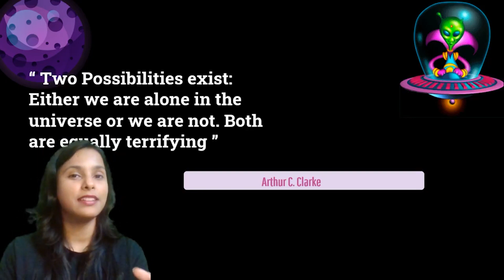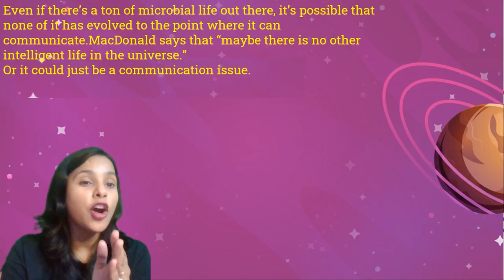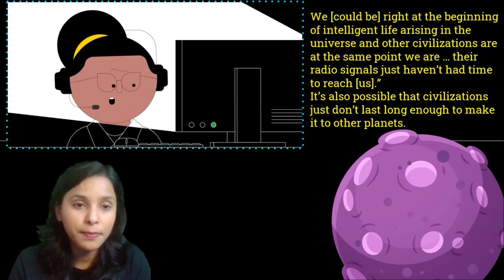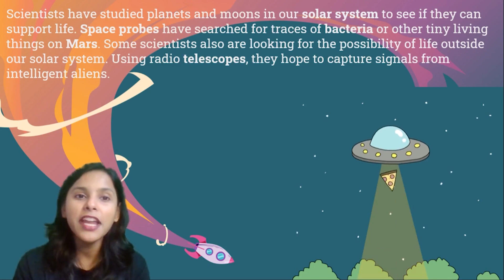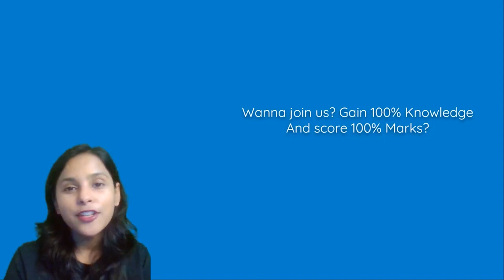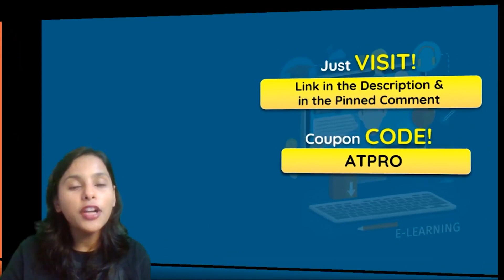Do Aliens Exist? | Know Your Universe | Aparana Tiwari | Vedantu Math Pirates Class 8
Do Aliens Exists? | Know Your Universe | Aparana Tiwari | Vedantu Math Pirates Class 8.In this session we discuss  Do Aliens Exists? | Know Your Universe with your favorite Master Teacher Aparana Ma’am. This session will be exciting, interesting with questions like Are we alone in the universe, or is there alien life in outer space? Stephen Hawking is the most famous scientist he said that “If Aliens visit us, the outcome would be as much as when Columbus landed in  America, which didn’t turn well into Native Americans”. Learn the complete details about alien life and proof the aliens exist which is important for all students and for Everyone.

✅ Session PDF for "Do Aliens Exist? | Know Your Universe": ➡️

Do not worry about Class 8 Maths Mathematics, I assure you that V Math Pirates - Class 8 will help you in a magical way to keep you always in Class 8 topper.

The Vedantu online class will help you make a strategy to decode the concept, learn every detail of today’s topic Do Aliens Exists? | Know Your Universe | Alien on Earth | Alien Life | Proof of Aliens | UFO Found on Earth | Proof Aliens Exists

We hope your visit to Vedantu Math Pirates - Class 8 “Do Aliens Exists? | Know Your Universe'' brings you a greater love ❤️ of Mathematics, both for its excellence and its power to help solve Class 8 Maths Comparing Quantities.

Let us know your doubts and what you think 🤔 about today’s topic “Do Aliens Exists? | Know Your Universe” we will respond and solve your doubts ASAP.

Thanks for your support in the “Do Aliens Exists? | Know Your Universe” session Pirates!! See you in the next surprising session.